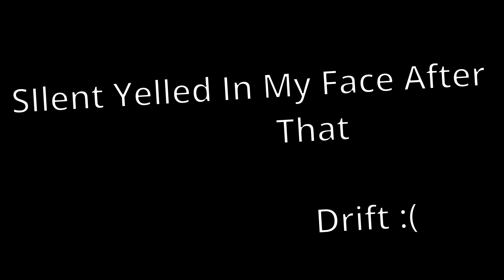Fortnite Gameplay With The Family/Feud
Last Video Minecraft Building A Mansion SMP

If you guys like this video please give it a like share with your friends subscribe to the channel and click the bell to not miss a new video and tell your friends and family to subscribe to the channel and leave a comment if you like it

Today Video Fortnite Gameplay With The Family/Feud

If you guys like this video share and subscribe click the bell to not miss a new video when it come out and leave a comment on this video I'll will make another video like this one

For More Fun Gaming Video
.NOW